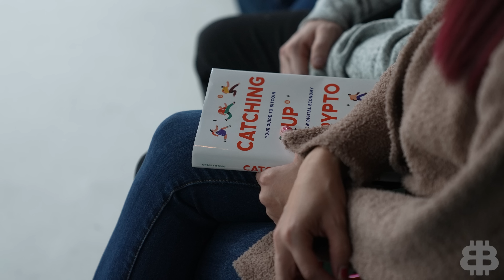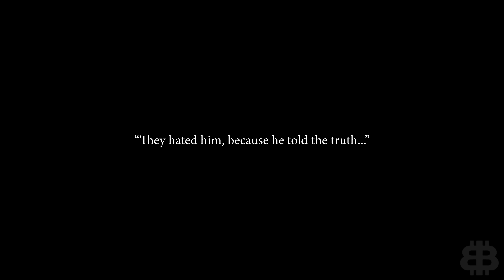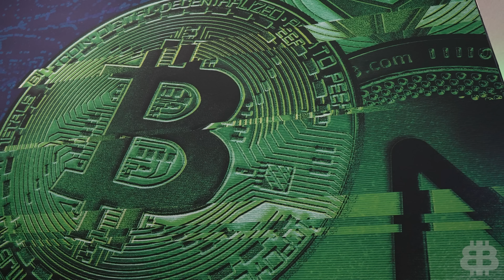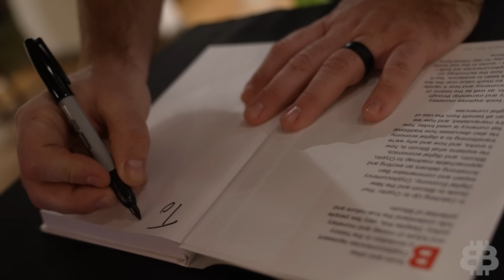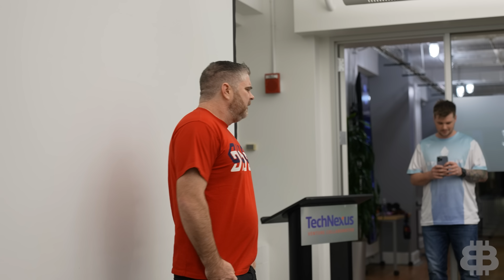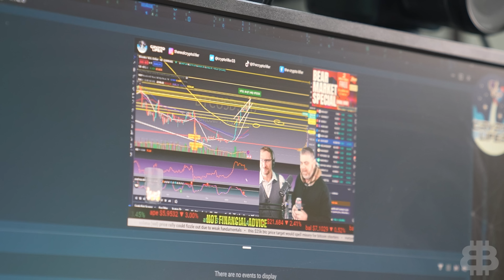Crypto Revolution Across America (Bitboy Crypto VLOG February 2023)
Join me as I travel across America to speak with everyone that's joining the crypto revolution. I also discuss my new book, Catching Up with Crypto.

📺 DTEN Tech Solutions: For more information on these incredible digital whiteboards here ➡️